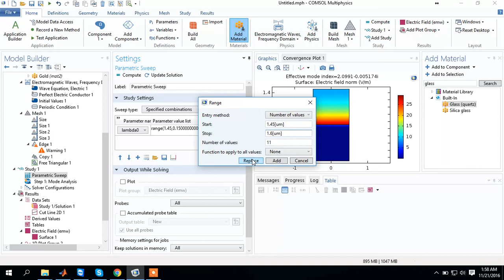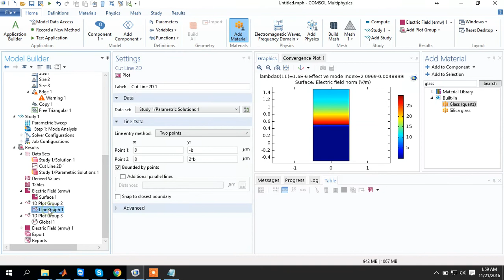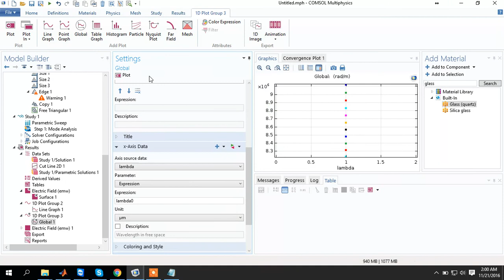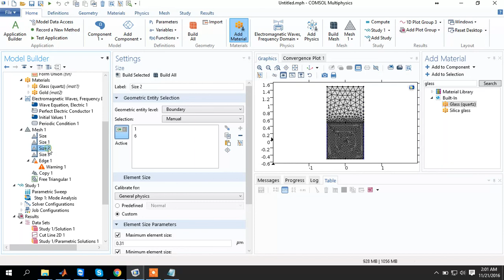Operation Mode Analysis of Metal Insulator Feed in Comsol | MI Simulation | Tutorial 5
Mode analysis of Metal insulator feed in Comsol , MI Simulation , Metal Tutorial 5 ,
Electric Field Confinement , MetalInsulator Feed , 2D Graph , Metal Insulator Simulation , Tutorial 4, Tutorial 5
Electric Field Confinement , MetalInsulator Feed , 2D Graph , Metal Insulator Simulation , Tutorial 4, Tutorial